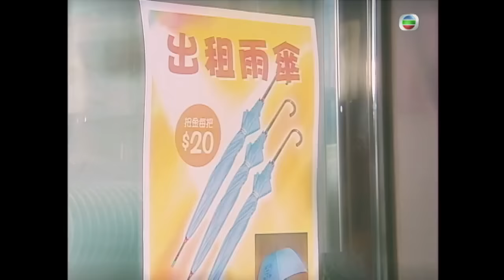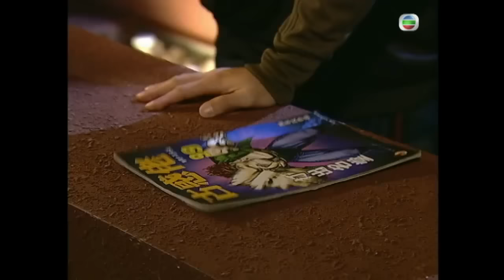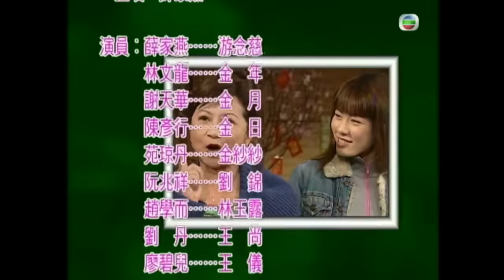永遠懷念顏國樑 | 皆大歡喜 II 185/444 | 薛家燕、林文龍、謝天華、阮兆祥、鍾嘉欣、馬浚偉 | 粵語中字 | 時裝喜劇 | TVB 2003